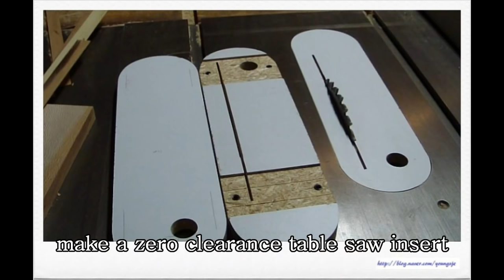welcome to my channel